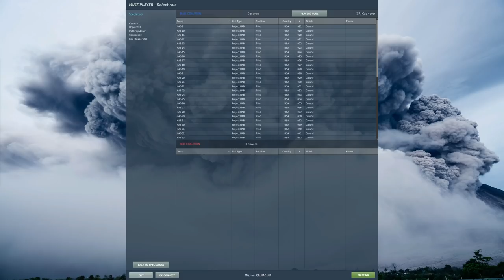Hot Air Balloon Squadron vs Modern Naval Fleet (Naval Battle Vid 49) | DCS WORLD